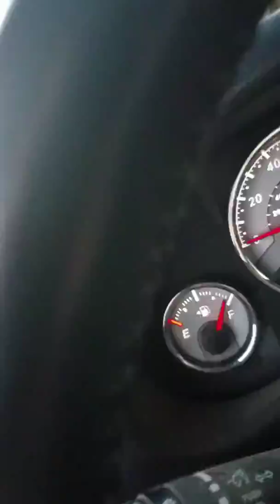Afton Canyon recovery